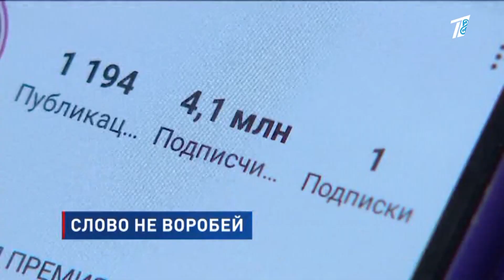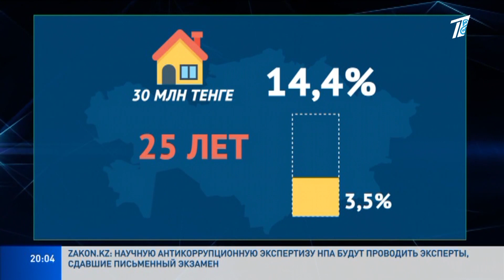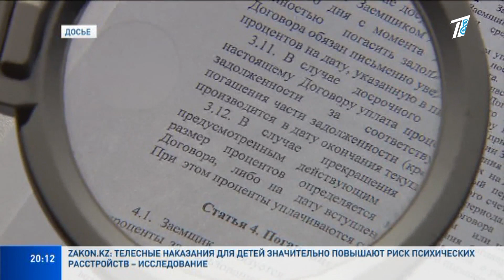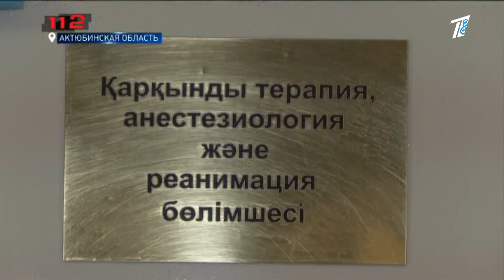Главные новости 03.05.2023